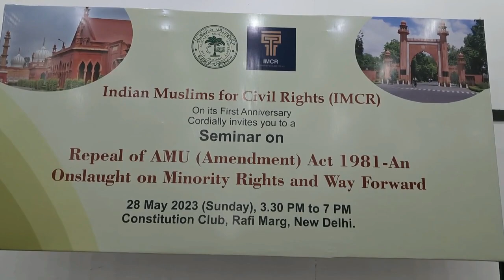अलीगढ़ मुस्लिम यूनिवर्सिटी को बचा लो, मंच पर रो पड़े मोहम्मद अदीब | MMC NEWS INDIA